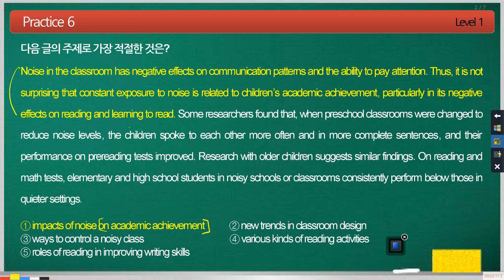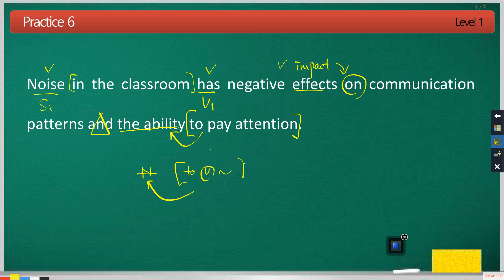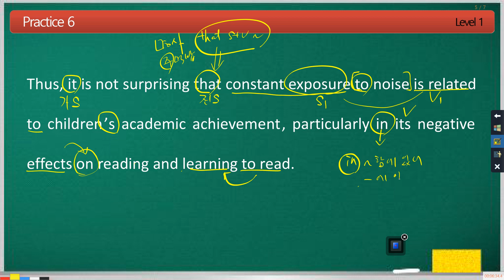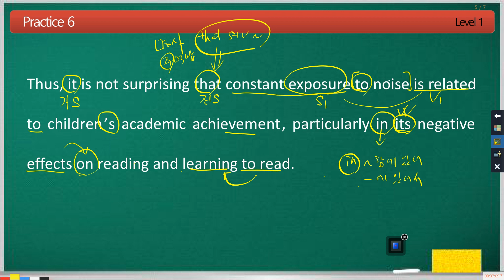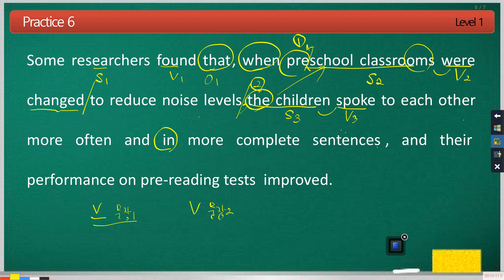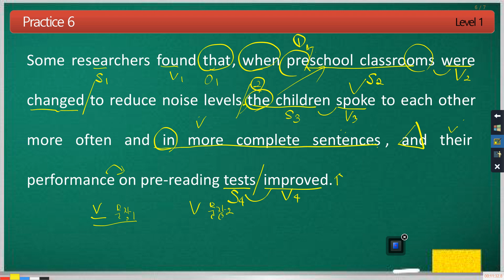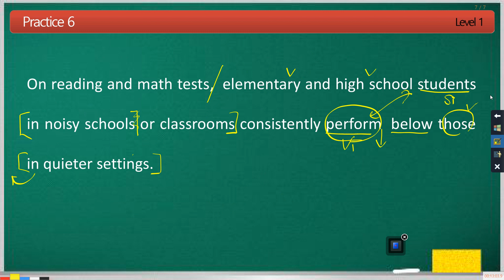영어독해종결자 고등 1권 Practice 06